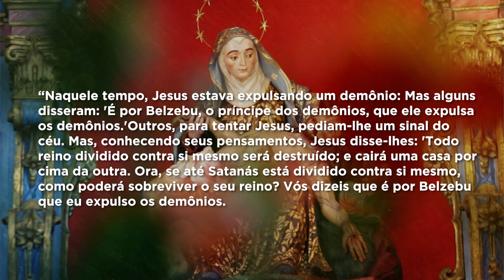Mãe Maria | Dom Walmor - 09/10/2020